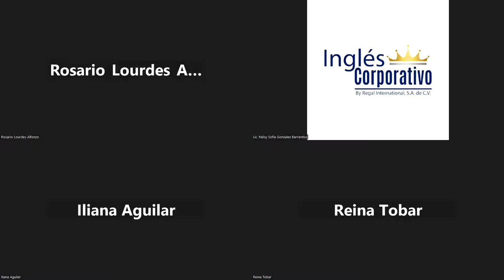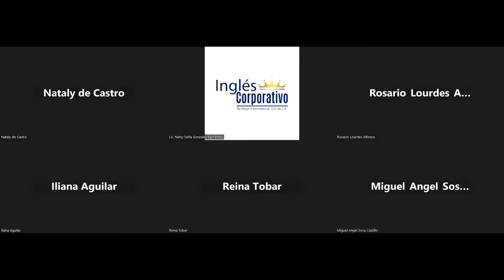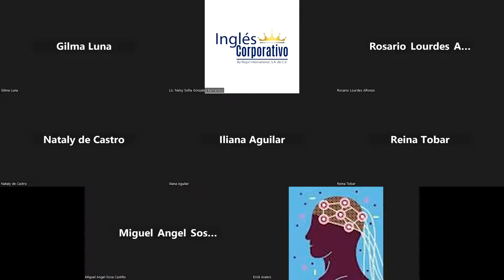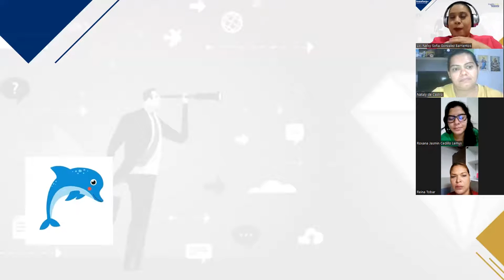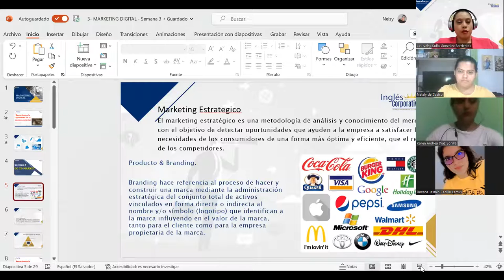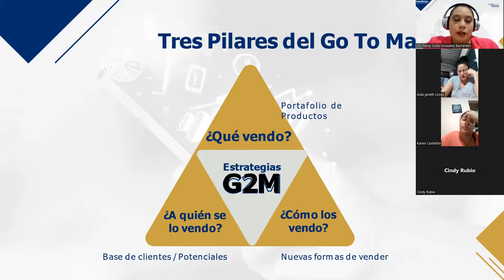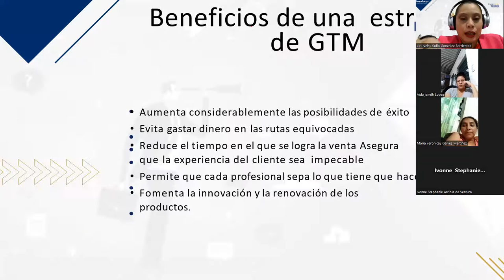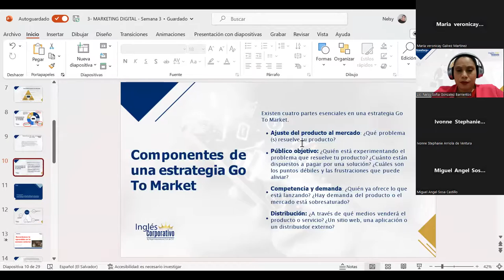Sesión 9 - 24/04/2023 - MKT-01-8-9-PM-04-23 - GONZALEZ – POSICIONAMIENTO Y PROPUESTA DE VALOR